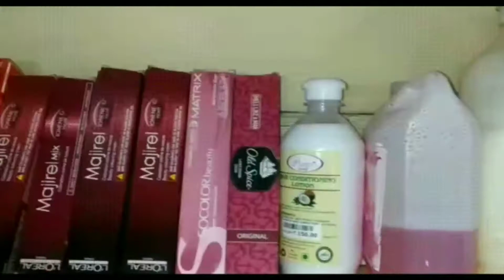| New hair cut for college students | To look cool 😎 by | rushikesh bhandari |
So hey guys welcome to back to my youtube channel.

Thanks u 😍

Can visit to Abdul bhai shop
Contact num is
Address is